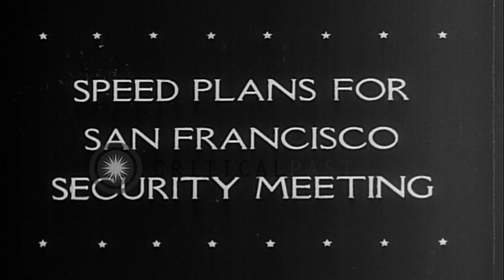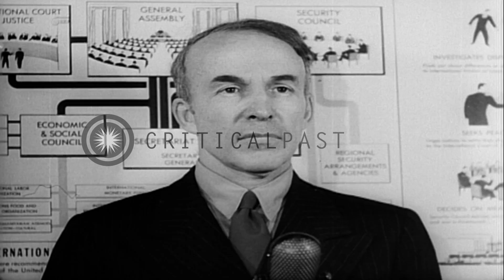British,American and Chinese delegates meet before the security council meeting i...HD Stock Footage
British,American and Chinese delegates meet before the security council meeting in Washington D.C.,United States

A film titled ' Speed plans for San Francisco security meeting' shows staff working speedily at State department communication center,Washington D.C. for Security Council meeting in San Francisco. United states Secretary of state Edward Stettinius,British delegate Lord Halifax and Chinese representative Andrei Gromyko in a meeting in Washington D.C. Assistant Secretary of State, Archibald MacLeish explains the purpose of United Nations. Location: Washington DC. Date:  1945.

57,000+ broadcast-quality historic clips for immediate download.